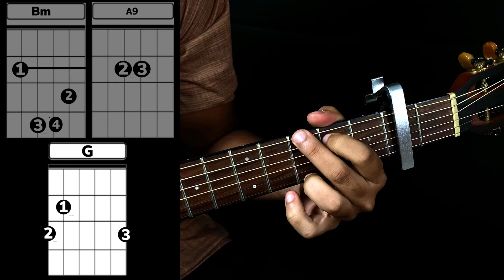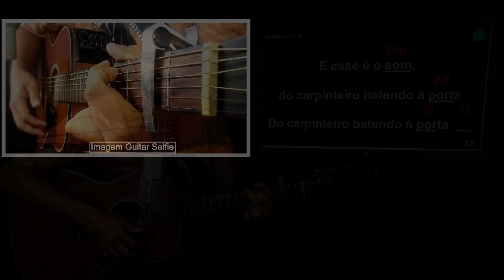O Carpinteiro - Alessandro Vilas Boas | Aula de Violão Simplificada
LETRA

Esconda-me em Ti, esconda-me em Ti
Nas asas do Seu amor

Como eu amo o Seu nome
Tens o nome mais lindo que eu conheço

Como eu amo o Seu nome, Jesus

Qual é som? Qual é o som?
Quando Deus desce na Terra?

Qual é o som? Qual é o som?

E esse é o som, do carpinteiro batendo à porta
Do carpinteiro batendo à porta

E este é meu som
Do lado de dentro eu abro a porta

E esse é o som

Do carpinteiro arrumando a casa